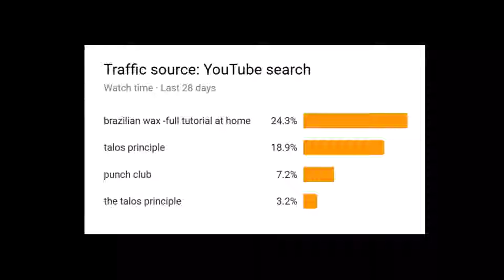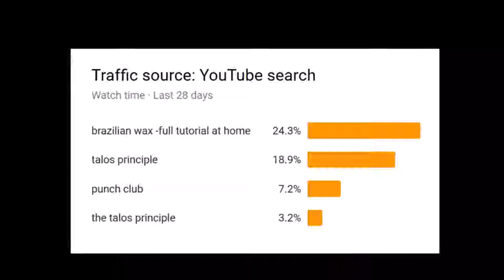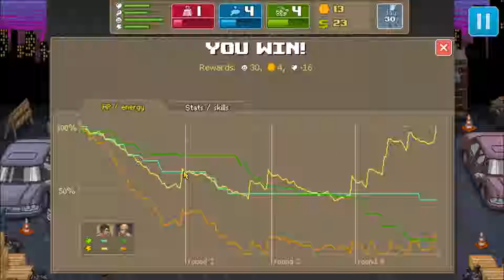Biggest Disappointment in Gaming - Punch Club: Episode 7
Dick gets very disappointed playing Punch Club. I mean, it's still a good game and you should play it, but Nobble clearly looses sight of his priorities while he's off playing Buget-Batman.

Also, WHAT? WHY IS THAT A THING?!?